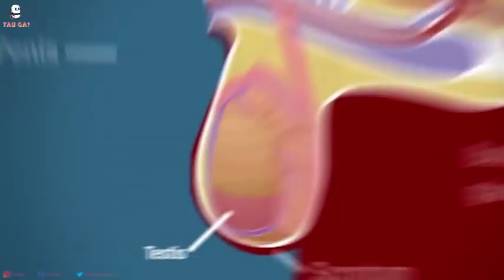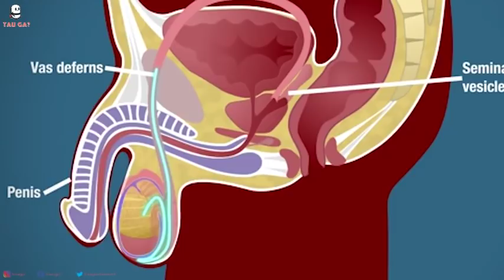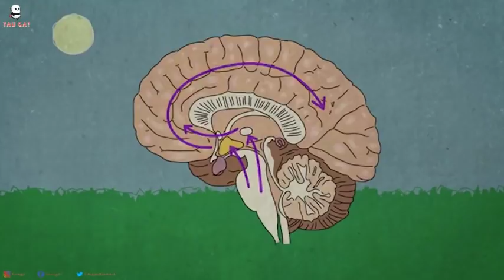Kenapa kamu bisa mimpi basah? inilah jawabannya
Bisa akifkan subtitle ya gaes
mimpi, pasti kamu pernah, bangun tidur, kok tiba-tiba ada yang basah dibawah, nah ternyata kamu mimpi basah atau yang disebut nocturnal emission, yuk belajar simak video nya, lucid dream